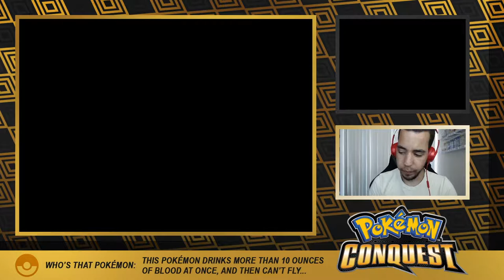WE HAVE MAJOR UPGRADES! THEY ARE NOT READY! - Pokémon Conquest Ep 12 [Domin0]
Okay... this game is pretty fun when your team is powerful. Super excited for more!

Come watch me stream on Twitch!